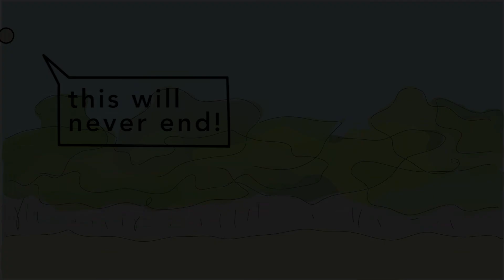Seneca INM - Animation & VFX I - Final Leica - Vinicius Philot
Final project for the Animation & VFX I course. Seneca, Interactive Media Design.